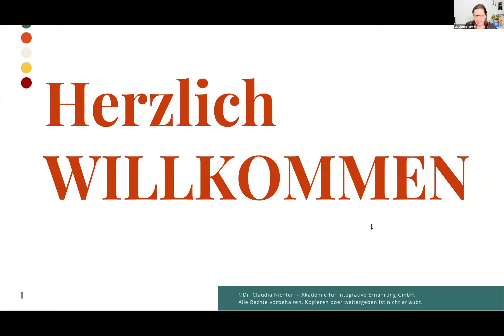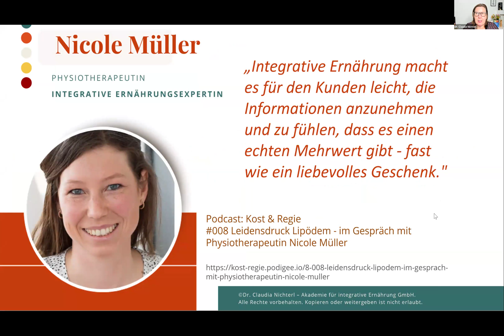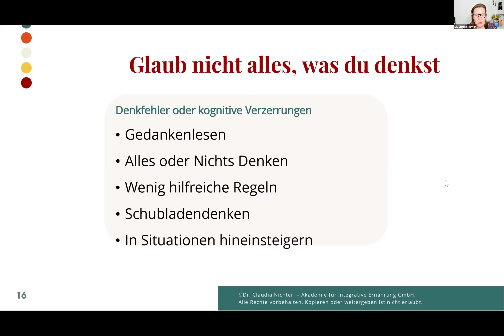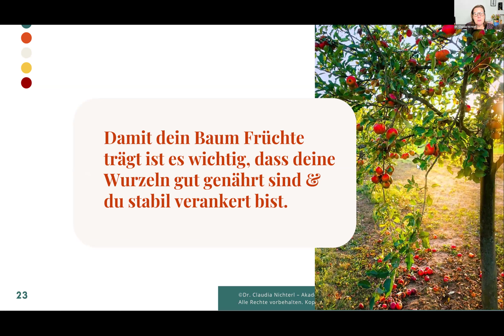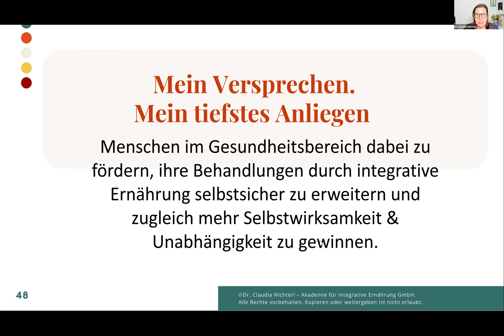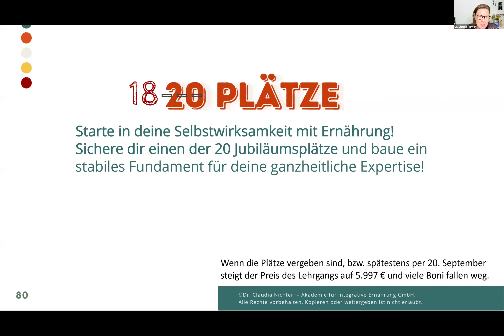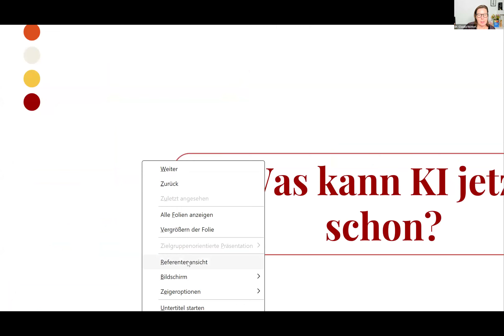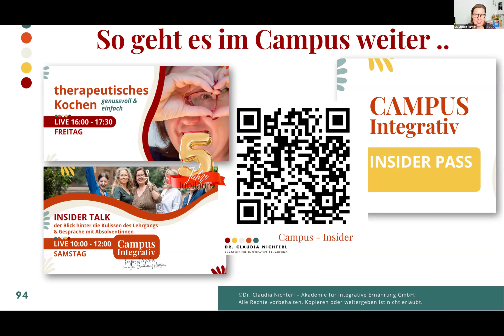😍 DER Hebel für die Ernährungsberatung: Ernährungspsychologie und warum es Sinn macht KI einzusetzen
Sei souverän & startklar in allen Ernährungsfragen: Werde integrative Ernährungsexpert:in
mit dem zertifizierten ONLINE Lehrgang Integrative Ernährungsexpert:in

♥ Entfalte dein volles Potenzial mit einem einzigartigen Alleinstellungsmerkmal. Gewinne Selbstsicherheit und erreiche deine Ziele!

♥ Überwinde Wissenslücken und erziele nachhaltige Ergebnisse für dich und deine Kunden mit der Verknüpfung von Ernährungswissenschaft, TCM, Medizin & Psychologie.

♥  Gestalte eine gesündere Welt und hilf nachhaltig zu positiven Veränderungen. Erfahre dabei tiefe Erfüllung.

♥  Erlange neue Kraft und Energie. Lass dich durch Erfolgserlebnisse beflügeln, um durch deine Leidenschaft für Ernährung auch finanzielle Erfolge zu feiern.

♥ Genieße die Freiheit, praxisorientiertes Wissen ohne Einschränkungen und langwierige Ernährungspläne zu erleben. Agiere ohne Verbote und starte mit Leichtigkeit und Begeisterung sofort durch.

▬ Über mich  ▬▬▬▬▬▬▬▬▬▬▬▬
Mein Name ist Dr. Claudia Nichterl und ich bin die führende Expertin für ganzheitliche, integrative Ernährung im deutschsprachigen Raum und Gründerin der Akademie für integrative Ernährung.

▬ Akademie für Integrative Ernährung  ▬▬▬▬▬▬▬▬▬▬▬▬

► Wenn du Expert:in werden möchtest und dich für eine Ernährungsausbildung interessierst:
► 3 Haferflocken Rezepte gratis, inkl. Steckbrief

▬ Social Media ▬▬▬▬▬▬▬▬▬▬▬▬▬▬▬